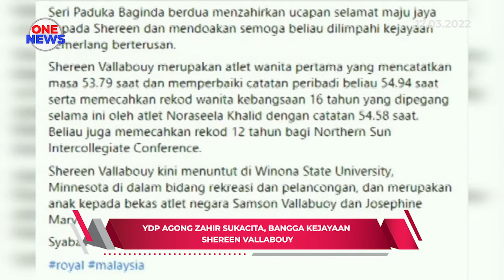YDP Agong zahir sukacita, bangga kejayaan Shereen Vallabouy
Yang di-Pertuan Agong Al-Sultan Abdullah Ri'ayatuddin Al-Mustafa Billah Shah dan Raja Permaisuri Agong Tunku Hajah Azizah Aminah Maimunah Iskandariah menzahirkan rasa sukacita dan bangga dengan kejayaan atlet olahraga negara, Shereen Vallabouy yang mengharumkan nama Malaysia di persada dunia.

Seri Paduka Baginda berdua menzahirkan ucapan tahniah kepada Shereen atas kejayaan beliau memecahkan rekod kebangsaan acara 400 meter di Kejohanan Trek dan Padang Dalam Dewan Divisyen II National Collegiate Athletic Association (NCCA), Amerika Syarikat 12 Mac lepas.

Menerusi catatan di laman Facebook rasmi Istana Negara, Seri Paduka Baginda berdua menzahirkan harapan agar pencapaian cemerlang itu menjadi suntikan semangat kepada Shereen dan atlet kebangsaan lain untuk terus bekerja keras mencapai kejayaan dan mengharumkan nama Malaysia di kejohanan-kejohanan mendatang.

Shereen merupakan atlet wanita pertama yang mencatatkan masa 53.79 saat dan memecahkan rekod kebangsaan 16 tahun yang dipegang Noraseela Mohd Khalid dengan catatan 54.58s bagi acara 400 meter dalam dewan.

Shereen yang juga anak kepada bekas atlet negara Samson Vallabuoy dan Josephine Mary, kini menuntut di Winona State University, Minnesota.